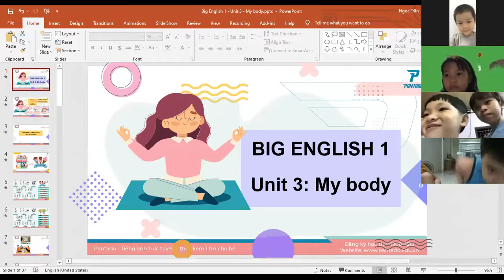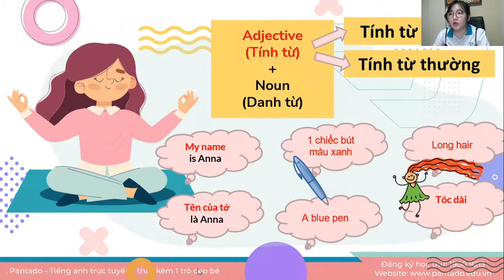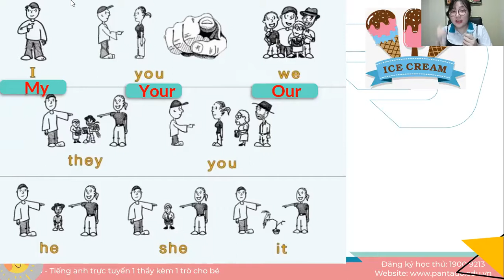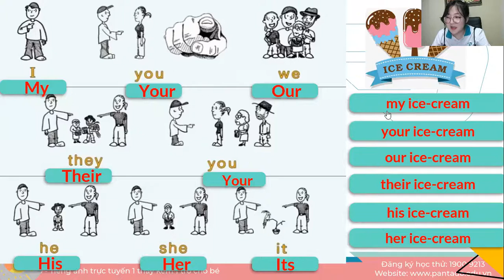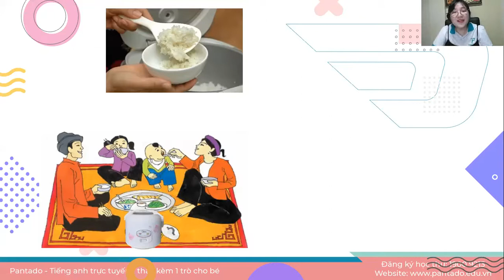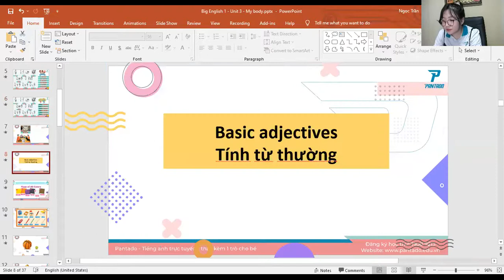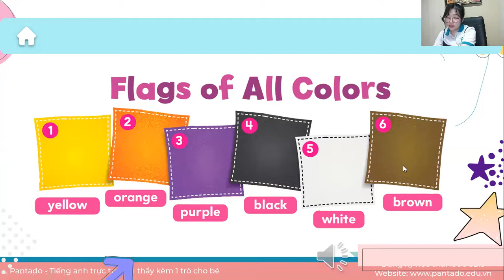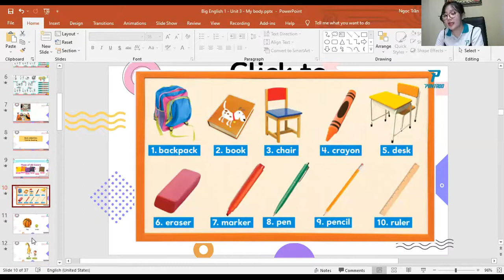Học tiếng Anh miễn phí cùng con Buổi 15 (15/9/2021) - Level 1 (Dành cho học sinh tiểu học)